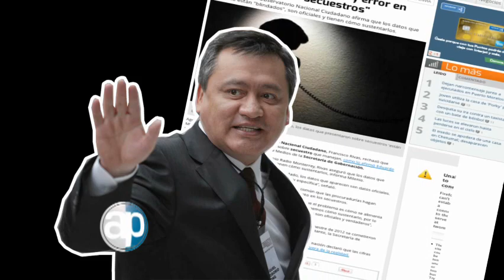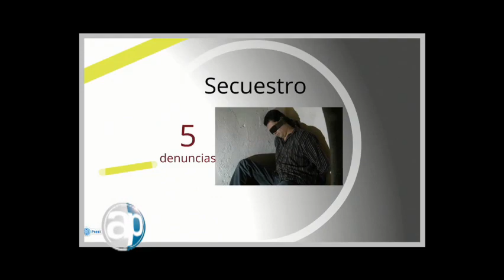06 07 13 Sin corajes, Sr Secretario Bloque 6 8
Juan L. Simental. Al secretario de Gobernación, Miguel Ángel Osorio Chong, no le gusta que se le contradiga y menos si esto se hace de manera pública. Sin embargo, sucede que una de las características que se esperan de un servidor público es la tolerancia y la apertura al diálogo, especialmente con aquellos que no ven el vaso medio lleno, como evidentemente lo hace él. ¿El tema de la disputa? Otra vez, la percepción sobre la seguridad pública en el país.